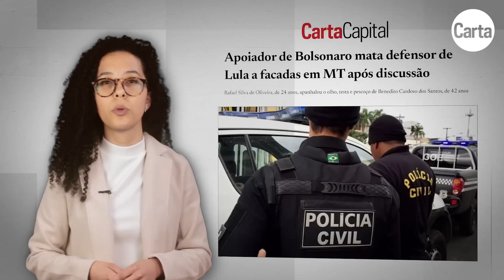VIOLÊNCIA POLÍTICA NAS ELEIÇÕES 2022 | Carta Explica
A campanha eleitoral de 2022 foi marcada por diversos episódios de violência política - na maior parte das vezes, perpetrados por simpatizantes de Jair Bolsonaro, incentivados pelas palavras do ex-capitão. Neste episódio do Carta Explica, a repórter Camila da Silva relembra alguns dos principais casos dos últimos meses.